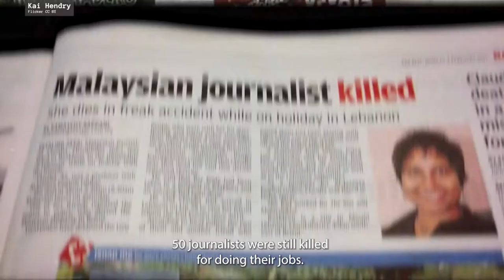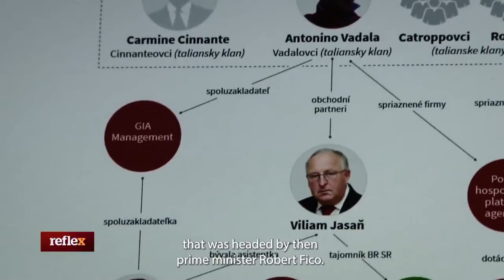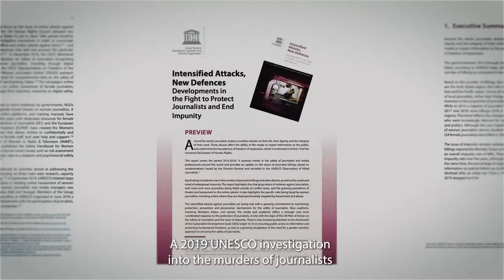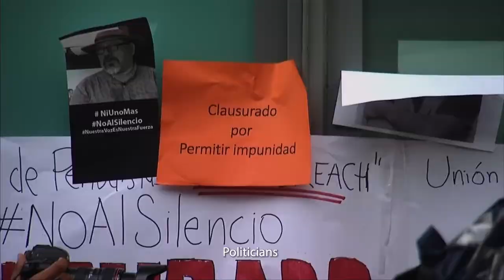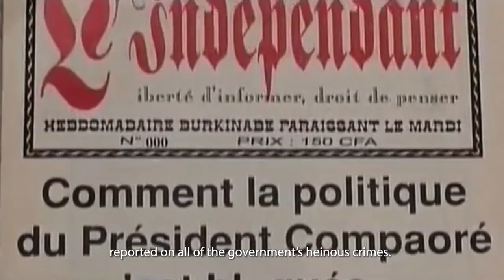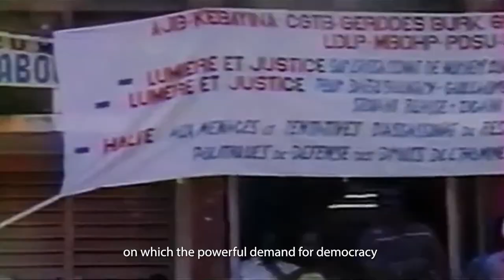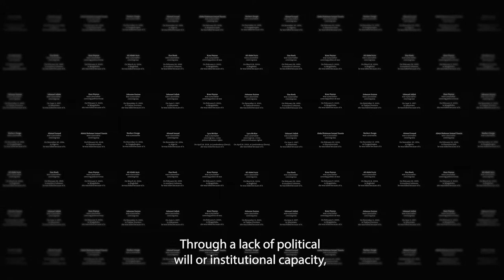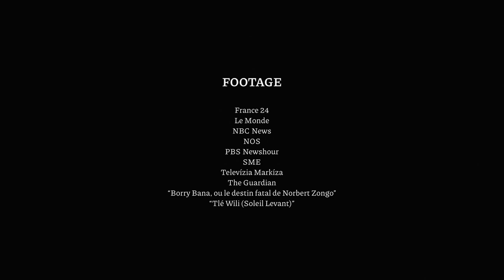Killing The Truth [EN subs] Short documentary on the killing of journalists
All around the world, a deadly war on journalism is raging. Since 1992, more than 1400 journalists have been murdered for doing their work. Justice for this crime is rare; in more than eight of ten cases the killers go free.

Governments and institutions are systematically failing to address this injustice, which has resulted in a world where corruption, criminality and propaganda has been free to wreak havoc.

This needs to end. By shining a light on the forces responsible. By documenting and remembering the journalists that were killed. And by learning from those who, against all odds, have been pursuing justice.

Produced by Yoran Staas and Nathan Stewart.  This video was made possible by A Safer World For The Truth: a joint initiative by Free Press Unlimited, Reporters Without Borders and the Committee to Protect Journalists